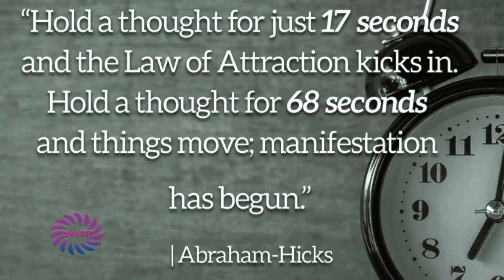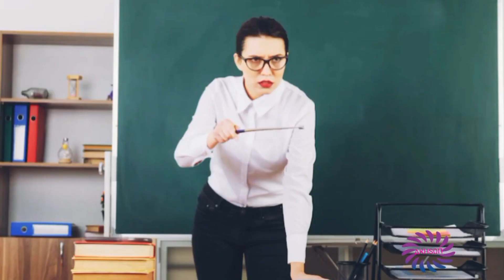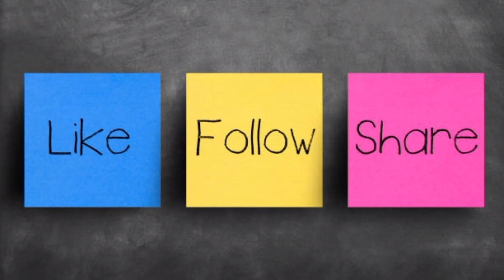ആഗ്രഹിച്ചത് നേടാൻ വെറും 17 സെക്കൻഡ് | 17 Second Rule| Akhsonizel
The 17 Second Manifestation Rule| Law of attraction technique in malayalam |Abraham Hicks

The 17 second rule states that when you focus on a thought for 17 seconds, you activate the vibration of the thought. And when you focus on a thought for 68 seconds, the vibration becomes powerful enough to manifest itself in real life.